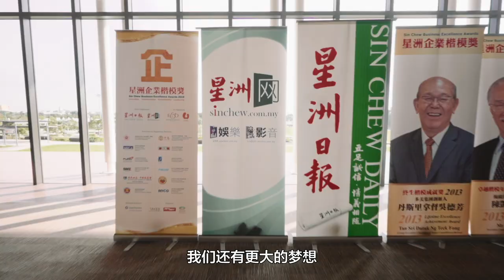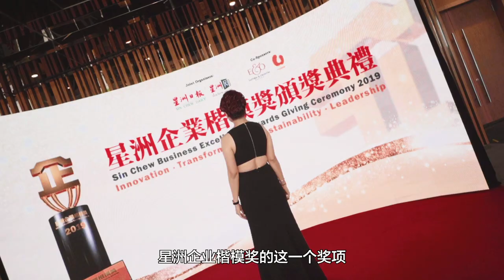Star Glory 荣誉最具公信力和最负盛名的业务奖项【星洲企业楷模奖】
今年 11月，Star Glory 荣誉了这一项【星洲企业楷模奖】~ 这奖项定位为国内最具公信力和最负盛名的业务奖项，着重的是企业的策略管理方式。

这奖项可作为企业的最高荣誉，表扬和激励商务管理行为准则中表现最卓越的企业者~

这次 Star Glory 拿了【Young/Emerging Business Excellence Awards】，这个奖项对于我们刚起步的企业来说，是很大的动力，鼓励我们不断进步，不断创新，迈向我们的愿景，成为全亚洲最受欢迎的免税店！除此之外，我们也积极投身与公益和环保，我们抱着【取之社会，用之社会】的心态去经营企业，做个好榜样，影响其他人~

感恩
感恩
感恩
感恩